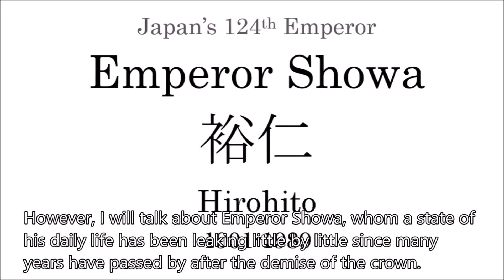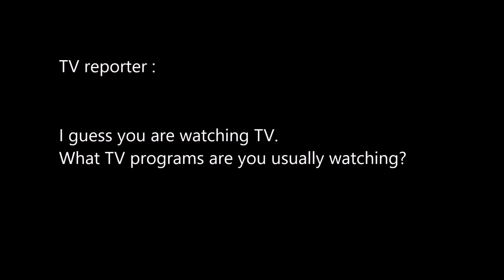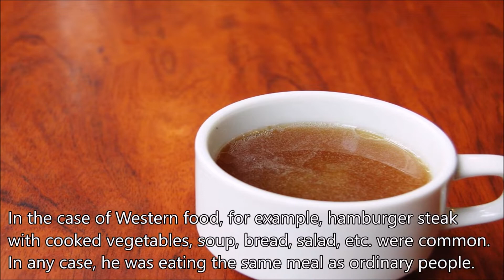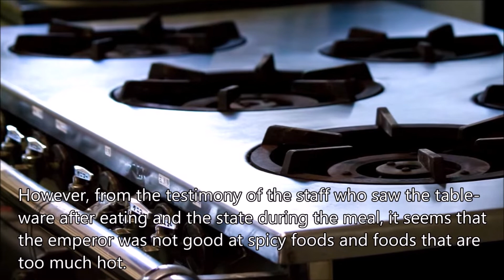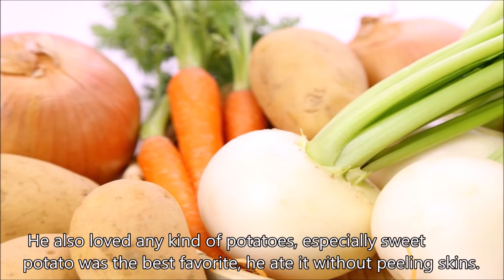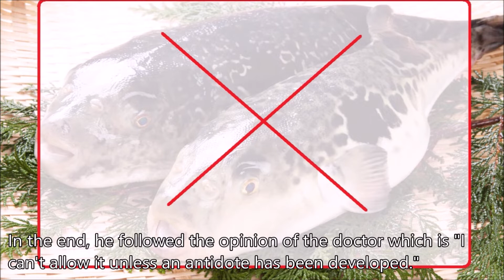The Japanese Emperor’s Meal | What Japanese Emperor is eating in daily life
The daily life of the imperial family is not reported to the general public in detail. However, I will talk about Emperor Showa, whom a state of his daily life has been leaking little by little since many years have passed by after the demise of the crown.
He is a grandfather of Reigning Emperor.

daily life